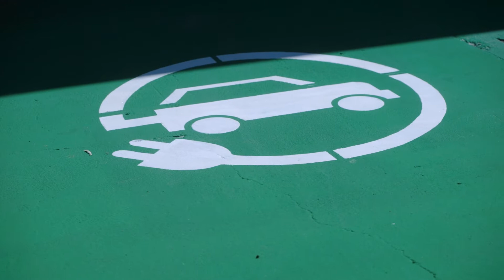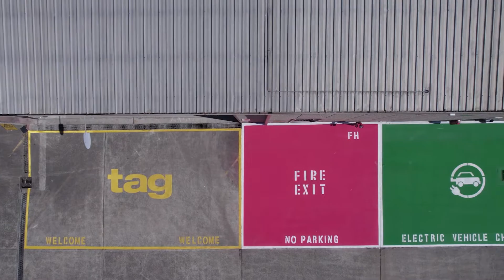TAG's Warehousing Goes Green: A Tour with Max Twartz & Tony Russo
To stay updated with news, reviews and features on the pro audio world, head over to: